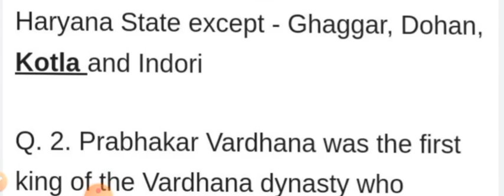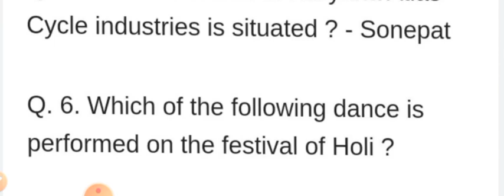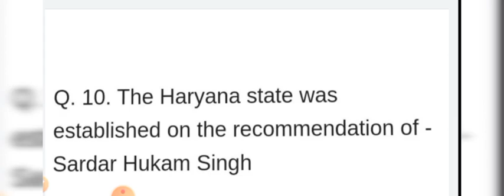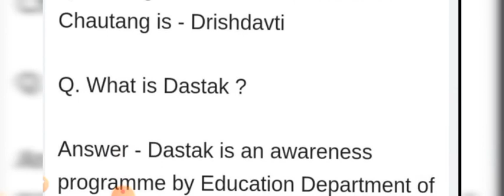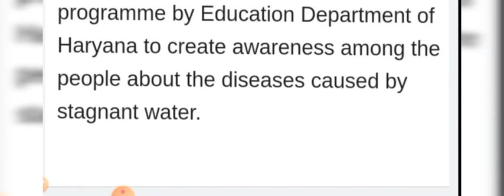Haryana GK Questions which have appeared in HSSC